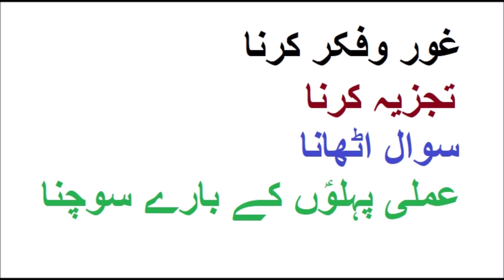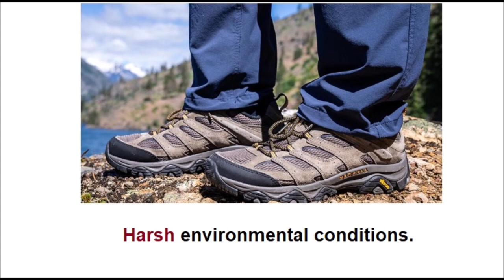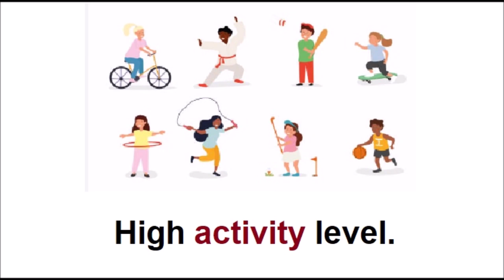English grade 1 How many times the boy go to the cobbler?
"Ever wondered why someone might visit a cobbler multiple times? In this video, we delve into the critical factors that could influence the frequency of a boy's trips to the cobbler. From the wear and tear of shoes due to high activity levels, poor shoe quality, or harsh environmental conditions, we explore various perspectives that shed light on this seemingly simple question. Join us as we analyze the practical, economic, and environmental reasons behind frequent visits to the cobbler and discover how these visits can reflect broader lifestyle and cultural practices.